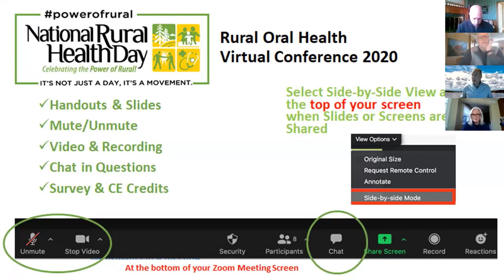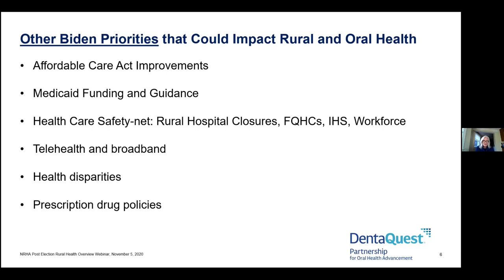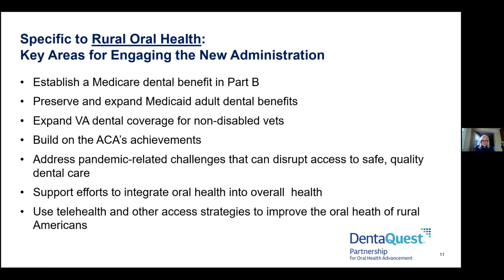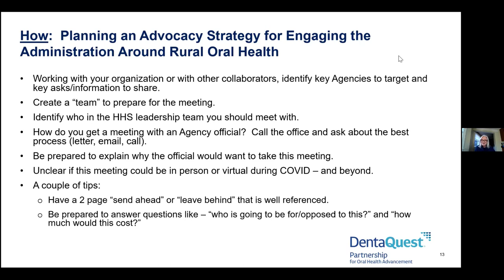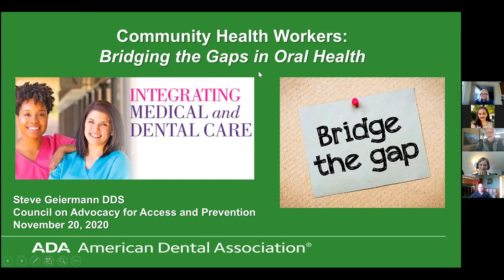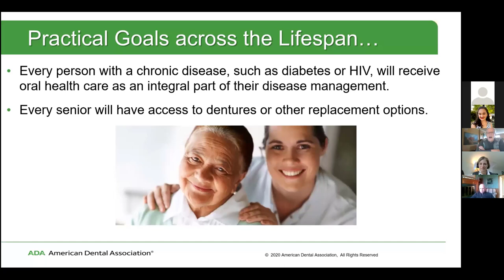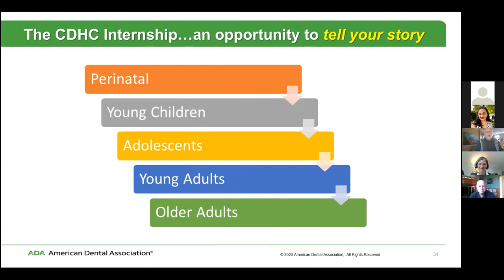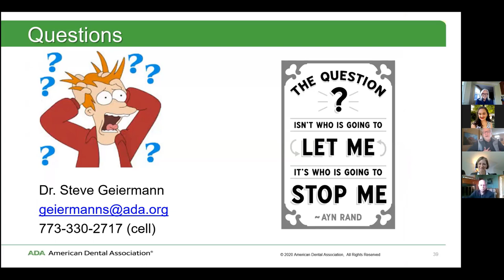Policy and Possibility in Rural Oral Health